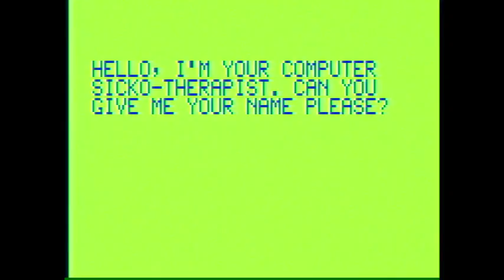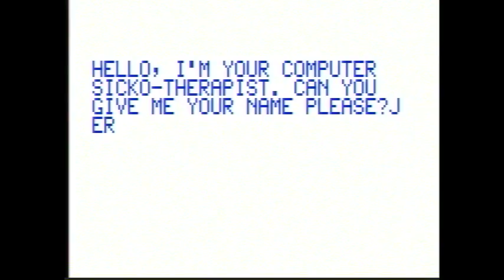Astrocade: Sick-ologist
Psuedo-A.I. program akin to the classic PC game "Eliza".  Slight but funny program worth a runthrough.